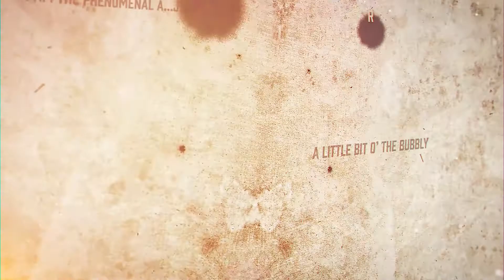Flair and Fans Get Kicked While They're Down Episode 143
This week in Pro Wrestling we’re talking about Ric Flair getting punted, AEW missing the mark on Women’s Wrestling, the Wednesday Night Wars, Velveteen Dream returns with major question marks, and Indie Wrestling Promotions being added to the WWE Network.

Raw Underground
Rrrrandeh kicks Ric Flair
Dominik Mysterio getting fitted for a jetpack
Riddick Moss + Shayna Baszler go Underground
Difference between Sammy Guevara and Velveteen Dream returns
Sister Abigail? What are we doing with Alexa Bliss?
Tone Deaf WWE with a rioting group Retribution
WWE officials have confirmed that shows from EVOLVE, wXw, PROGRESS and Insane Championship Wrestling will begin airing on the WWE Network beginning this Saturday. The shows will add an international flair to the Network, with wXw based out of Germany, PROGRESS a staple of the English wrestling scene and ICW in Scotland.

NXT review
Thank god Cameron Grimes wins the Triple Threat
Dream is the mystery opponent
Grimes steals a win
Karrion Kross uses his patented mystical fireball folder trick to blind the Limitless One, Keith Lee
After destroying Burch
Not sure what this messy message is? Keith Lee telling Kross he wants a match, Kross saying times up, Lee handing out matches, then telling Kross he hasn’t earned it
Adam Cole reminds us of how dumb it’s going to be when Pat Macafee beats him at TakeOver XXX
Santos Escobar defeats Tyler Breeze
Mia Yim beats Indi Hartwell
Bronson Reed defeats Damian Priest, leading me to believe Priest is getting the win at TakeOver XXX
Aliyah and Martinez defeat Catanzaro and Carter
AEW

Jurassic Express loses to Page/Omega for titles
Tag Team celebration night!!! But no girls allowed
One ladies match Hikaru Shida vs lol lasts 2 minutes
Orange Cassidy defeats Jericho in Obligation match
Cody + the cast of Entourage defeats Scorpio Sky
Brodie Lee interrupts, Sky quietly leaves the scene
FTR beats up old people, Rock n Roll Express
Grayson + Uno lose to the Bucks
Moxley ambushes MJF using a traditional entrance
MJF calls back Samoa Joe shove with his entrance